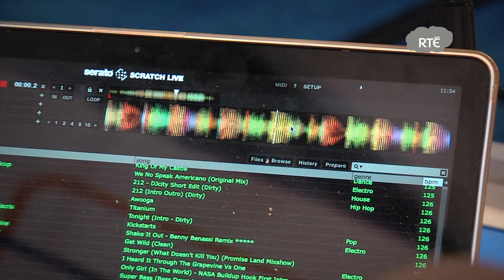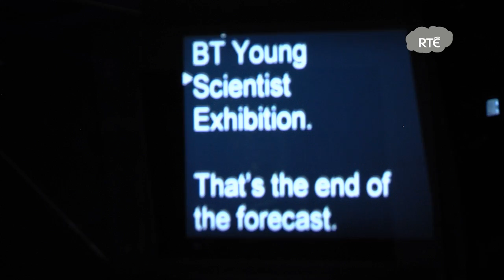Day 1 for RTÉ at the BT Young Scientist & Technology Exhibition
RTÉ was soaking up the atmosphere on radio, TV and online at this years BT Young Scientist & Technology Exhibition in the RDS.